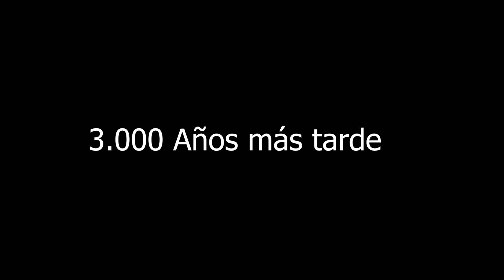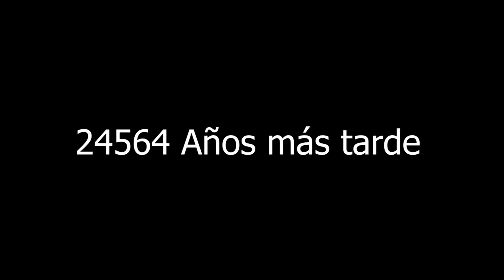🔴 MI PRIMERA NOCHEBUENA EN CASA 🔴 | Viviendo en la calle 🤟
¡Bienvenido/a a mi canal! Soy Jony, en el pasado vivía en la calle, ahora vamos a crear NUESTRA PROPIA CADENA DE FAVORES. ¿Te apuntas? Con el apoyo de todos conseguiremos cambiar la vida cada día a más y más gente.